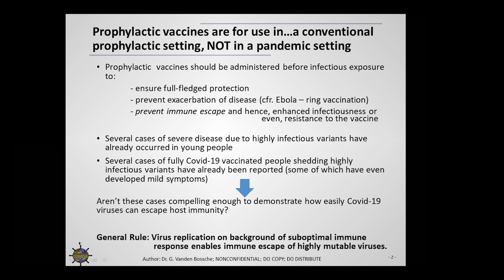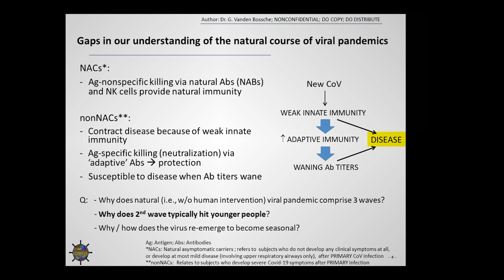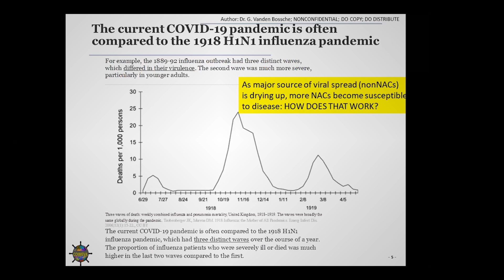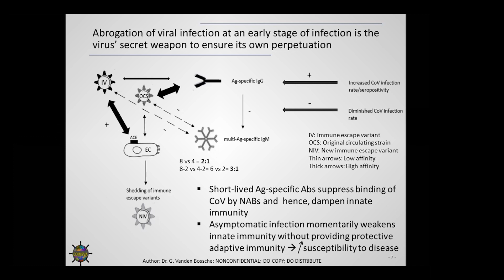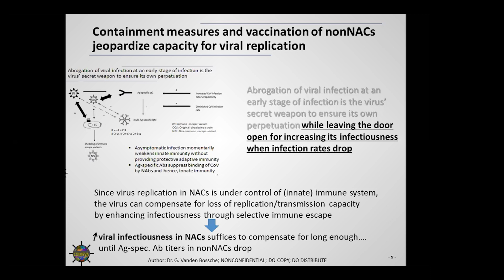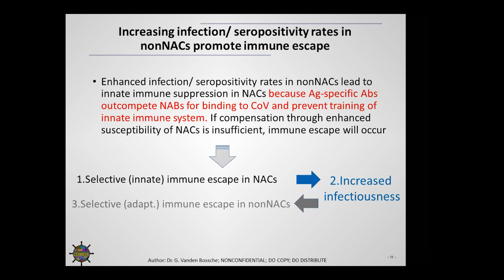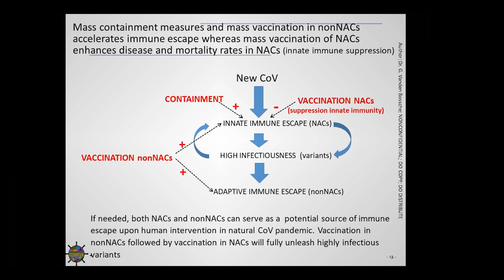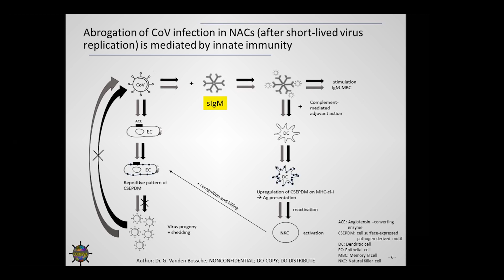Geert Vanden Bossche,s Keynote at VSOHIO21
Geert Vanden Bossche, Founder & CSO, Coimeva LLC speaks at the inaugural Vaccines Summit Ohio 2021 on March 1, 2021

Title of his talk: Can ‘Modern’ Vaccine Technologies Enable Pandemic Preparedness And Live Up To The Target Product Profile Of Global Health Vaccines?

For more information about the summit and for the upcoming Vaccines Summit Boston 2021, please click on the